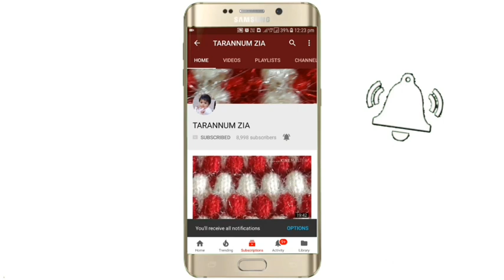sweater design for ladies/jacket design for jents